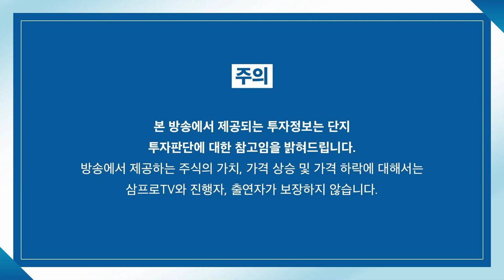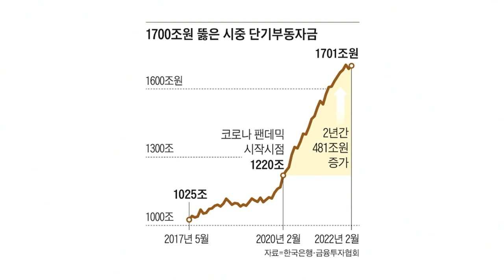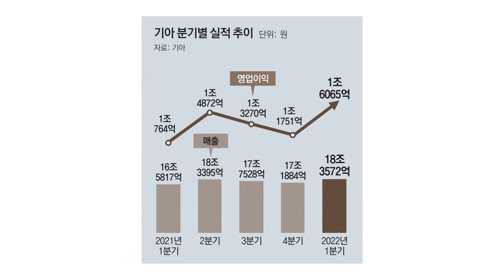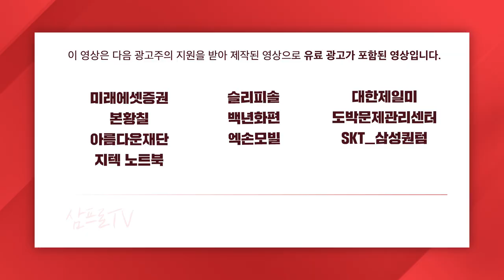[뉴스3] 전기차=테슬라? 놉!!!